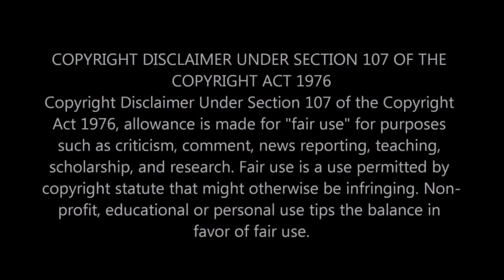|NEWS| 2 Black Men Own The Trademark For "White Lives Matters"